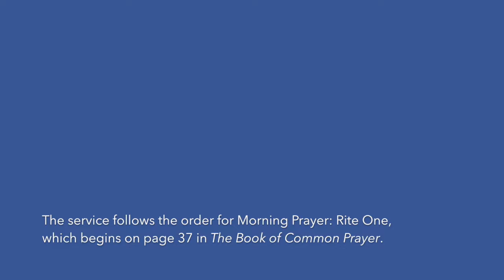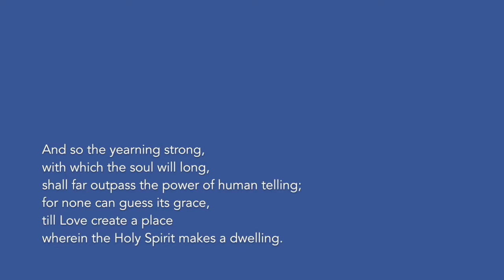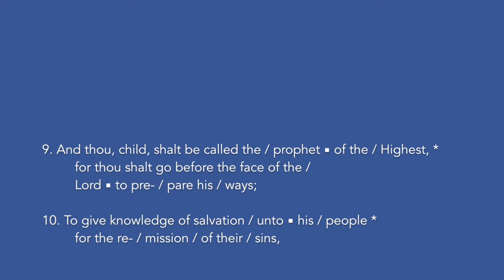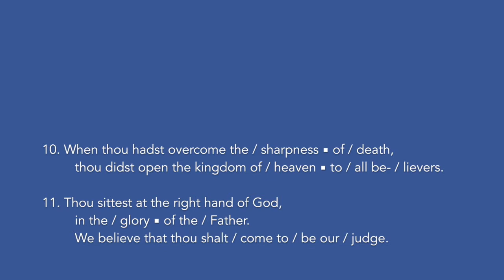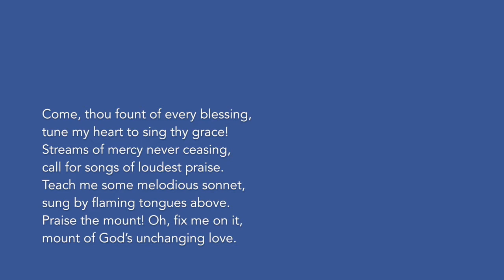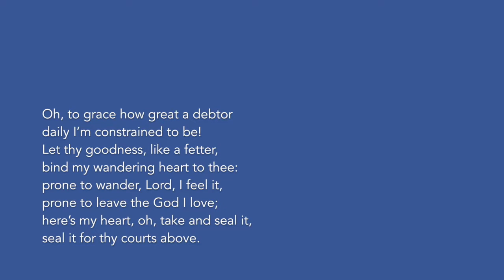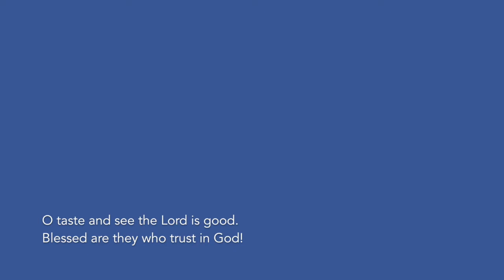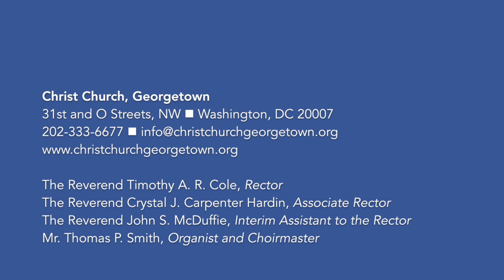The Second Sunday after Pentecost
Virtual Morning Prayer with hymns, choral music, and a sermon by Father John McDuffie on the Second Sunday after Pentecost, June 14, 2020, from Christ Church, Georgetown, Washington, DC.